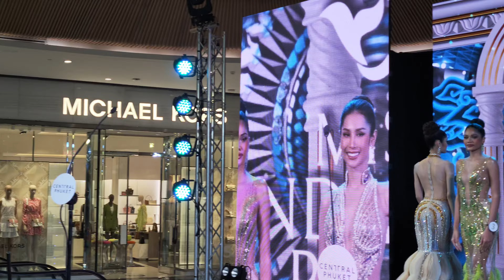Ladyboy Beauty Contest Miss Andaman Pride 2023 [FULL]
Miss Andaman Pride 2023 Ladyboy Beauty Contest at Central Phuket
Thai trans ladyboys beauty contest.

Phuket Thailand